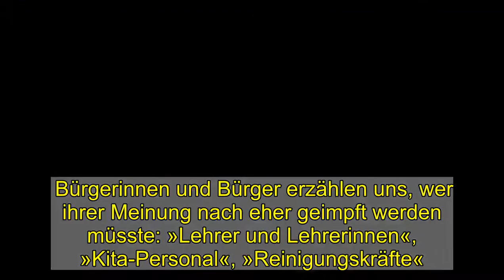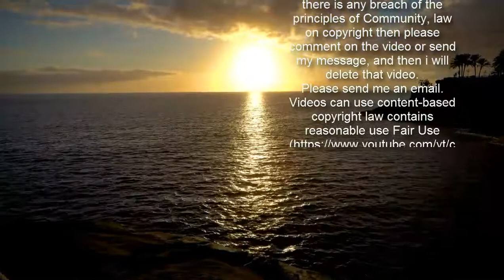Stimmenfang – Der Politik-Podcast: Corona-Impfung? Bitte hinten anstellen!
Ein schnelles Ende der Corona-Pandemie dank Impfungen –diese Hoffnung hat sich zerschlagen. Es gibt noch längst nicht genug Impfstoff, um die ganze Bevölkerung zu schützen. Die Bundesregierung legt deshalb fest, wer zuerst drankommt. Dabei ist die Impfreihenfolge nicht nur eine wissenschaftliche Frage. Sie ist hochpolitisch.   In dieser Podcast-Folge geht es um Fairness im Ausnahmezustand und um diejenigen, die sich vergessen fühlen. Bürgerinnen und Bürger erzählen uns, wer ihrer Meinung nach eher geimpft werden müsste: »Lehrer und Lehrerinnen«, »Kita-Personal«, »Reinigungskräfte«. Hören Sie im Podcast, wer bereits hochgestuft wurde, ob die Priorisierung noch mal geändert werden könnte und weshalb Sanktionen für Vordrängler möglich sind. Zum Thema Strafen bei Verstößen gegen die Impfreihenfolge können Sie außerdem an unserer aktuellen Umfrage teilnehmen, die Sie in diesem Artikel finden. Neugierig geworden? Dann klicken Sie oben am Artikelanfang einfach auf den Playpfeil und hören die neue Folge von Stimmenfang.  Klicken Sie dafür einfach auf den Link zu ihrer Lieblings-App: Spotify Apple Podcasts  Google Podcasts Amazon Music Deezer Castbox Overcast Alexa Und abonnieren Sie dann den Podcast, um keine Folge zu verpassen. Wenn Sie lieber eine andere Podcast-App nutzen, suchen Sie dort einfach nach "Stimmenfang". Den Link zum RSS-Feed finden Sie hier.